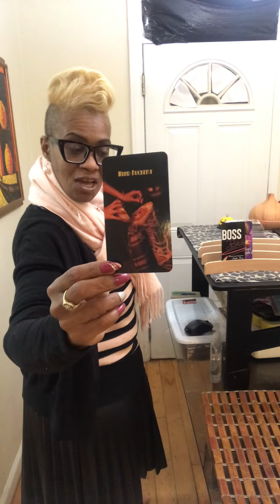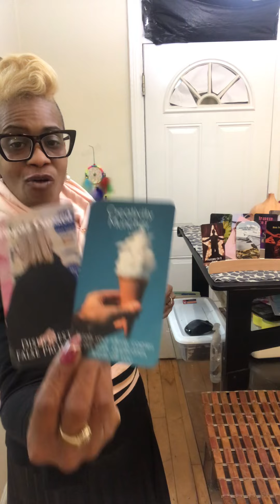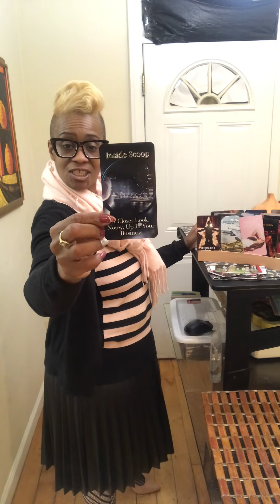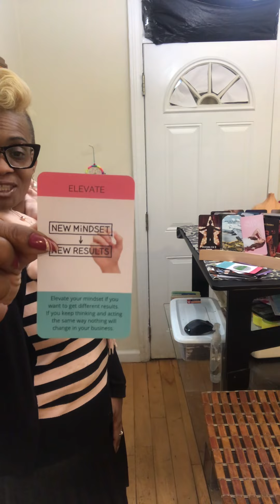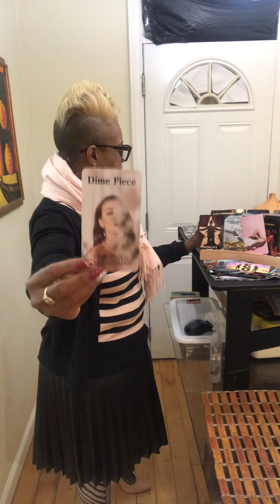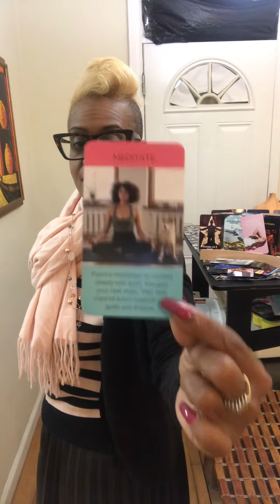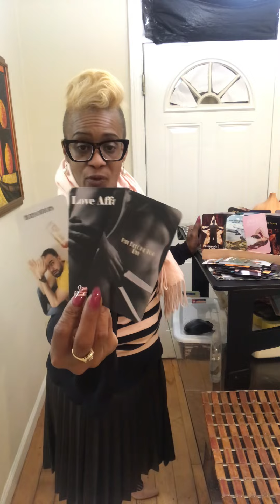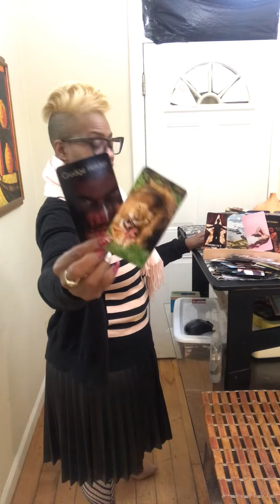Ok that’s what my hater mad foe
1.) Confessions of a Karmic Dick Dealer
2.) Confessions of A Karmic Mattress Back
3.) Beauty Beginner Learning Tarot Deck
4.) Learner Tarot Deck

Listen ad-free with YouTube Premium
Song
Artist
Kainbeats, S N U G
Album
CoBeats-19
Song
If Only You Knew
Artist
Slowheal
Song
Lost in Echoes
Artist
S N U G
Album
Spring Blossom
Licensed to YouTube byCT